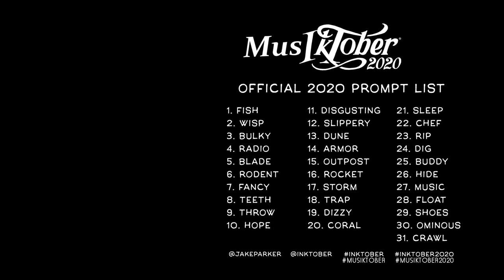[Musiktober] 07 - Fancy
7eme jour du challenge Musiktober2020 !

"Fancy", traduit en français peut avoir plusieurs sens. Selon google trad, le premier est "Fantasie", dans le sens où c'est une envie de quelqu'un, une fantasie particulière. Et ce n'est pas ce sens là que j'ai voulu explorer aujourd'hui (parce que j'avais aucune idée de quoi faire avec un thème comme ça xD)
A la place, j'ai pris la traduction de fancy "Sophistiqué" ou "Luxueux" , et ça m'a inspiré une musique très lounge, un truc de bar un peu classieux !
Bon, c'est pas exactement le style de musique dans lequel j'excelle, et ça demande plus de temps à faire que ça en à l'air, surtout dû au fait que, bah rien est enregistré et tout est fait à la souris ! Faire un piano sur ordinateur qui sonne comme quelqu'un qui joue, ça demande de jouer avec toutes les notes une par une, les décaler un peu, changer leurs volume, leurs vélocité, etc... Bref, ça demande pas mal de temps, que je n'ai pas voulu trop dépenser là dessus aujourd'hui parce que j'ai des trucs à faire !
La vie commence à me rattraper, et là ça fait déjà une semaine que je passes sur ces musiques du Musiktober, et je me rends compte que je passe beaucoup trop de temps dessus.
Donc les prochaines musiques seront sans doute un peu moins polies, désolé d'avance !